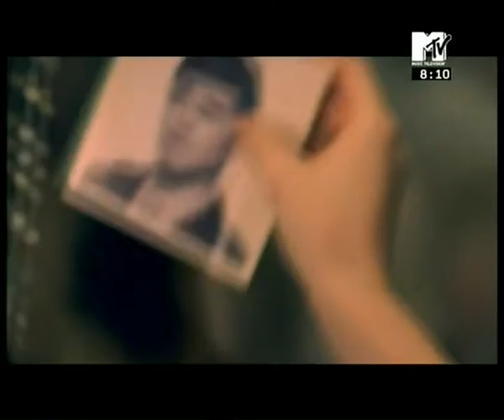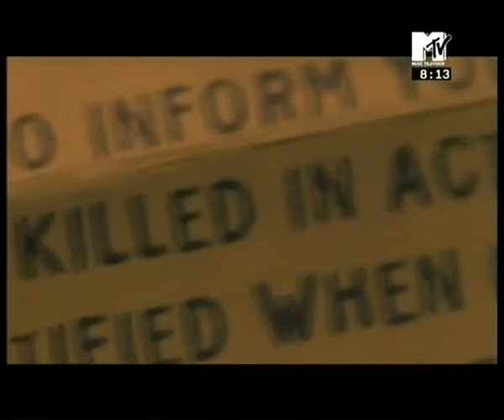Katy Perry - Thinking of You(Official Video)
Here are the lyrics :ENJOY!

Comparisons are easily done
Once you've had a taste of perfection
Like an apple hanging from a tree
I picked the ripest one
I still got the seed

You said move on
Where do I go
I guess second best
Is all I will know

Cause when I'm with him
What you would do if
You were the one
Who was spending the night
Oh I wish that I
Was looking into your eyes

You're like an Indian summer
In the middle of winter
Like a hard candy
With a surprise center
How do I get better
Once I've had the best
You said there's
Tons of fish in the water
So the waters I will test

He kissed my lips
I taste your mouth
He pulled me in
I was disgusted with myself

Was looking into...

And yes I do regret
How I could let myself
Let you go
Now the lesson's learned
I touched it I was burned

Oh won't you walk through
And bust in the door
And take me away
Oh no more mistakes
Cause in your eyes I'd like to stay